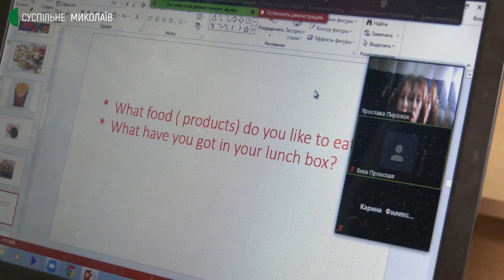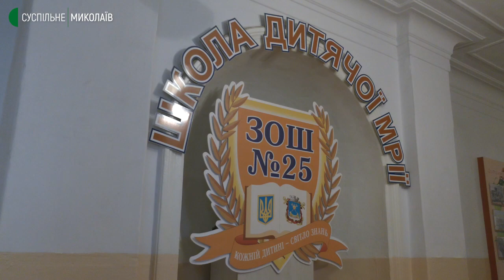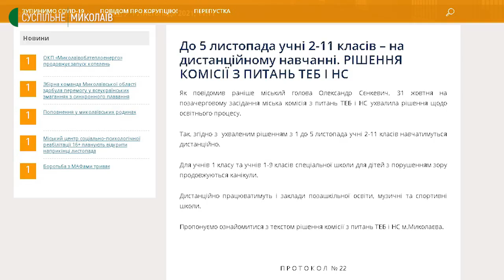У Миколаєві школи перевели на дистанційну освіту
Навчання в онлайн-режимі та канікули у першокласників. У Миколаєві учні 2-х – 11-х класів перейшли на дистанційну форму навчання, першокласникам продовжили канікули. Такий освітній процес триватиме до 5 листопада.

Автор: Олександр Гресь оператор: Євген Сержук